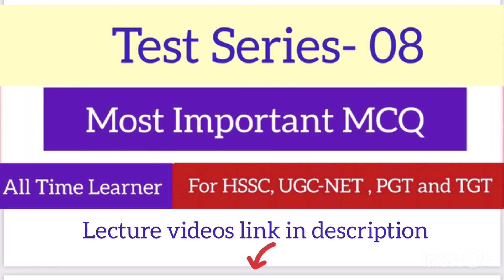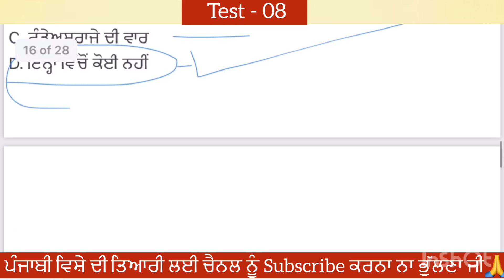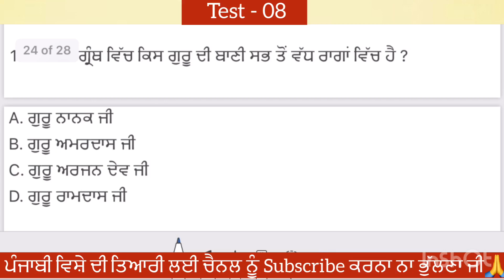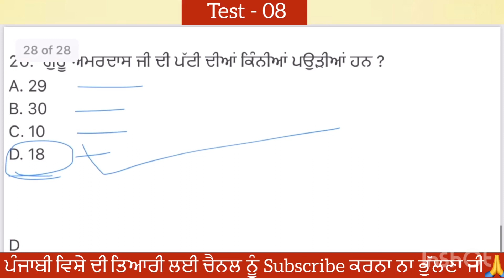Test series- 08 | Punjabi Mastarcadre| Most important MCQ | Punjabi revision| UGC-NET|HSSC| PGT|TGT